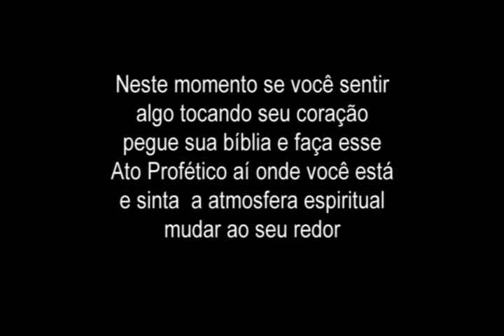Transformando o Ambiente Espiritual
Ministração com a Pastora Hérica Helena na Comunidade Evangélica Presença de Deus em Resende, RJ.